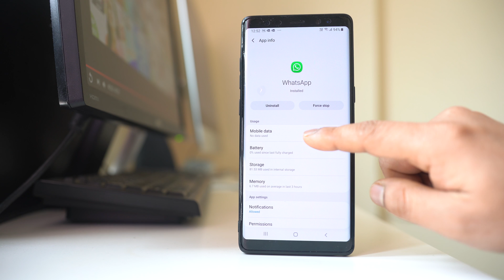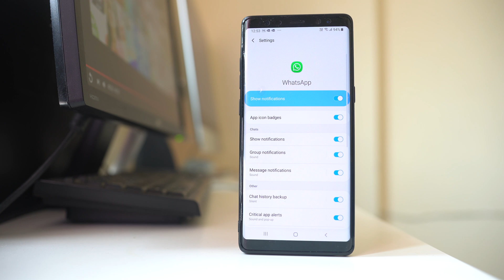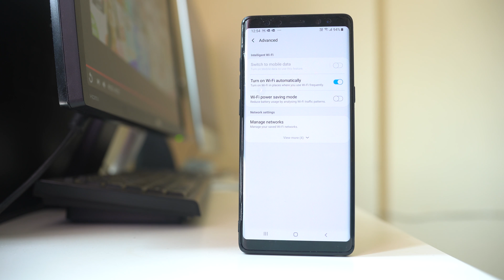Not receiving WhatsApp notification unless you open the app (WhatsApp messenger)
In this video today we will see why you are not receiving WhatsApp notification unless you open the app

This video also answers some of the queries such as:
No WhatsApp notification
WhatsApp notification not showing
WhatsApp notification but no message
WhatsApp notification sound not working Samsung
My WhatsApp notification is not showing

Generally when you receive a WhatsApp message, you should be able to hear the notification sound and you also will see the notification badge on the WhatsApp app that tells you how many messages you have received.

But if you can’t see the notification icon and when you open the application if you can see a new message then let us see how to fix the issue.

1. For this one we will go to “Settings” icon.
2. Scroll down and go to “Apps”.
3. Select “All” so that you can see all the apps that are installed in your device.
4. Scroll down and select “WhatsApp”.
5. Now if you are using mobile data then select “Mobile data”.
6. Make sure to enable “All background data usage” so that you will receive a notification even if the app is closed.
7. Let’s go back.
8. Select “Notifications”.
9. Make sure Show notifications is enabled
10. Also “App icon badges”, it is enabled.
11. Enable “Group notifications” so that you will hear notification about the message sent in a group.
12. Also enable “message notifications” so that you will hear notification sound when you receive a message.
13. Also you can do some additional troubleshooting things.
14. Let’s open the “Settings” app again.
15. Scroll down and select “Apps”.
16. Tap on the three dotted icons.
17. Select “Reset app preferences”.
18. This will remove all the restrictions that you have applied for the apps.
19. Select “Reset”.
20. Again let’s go to “Settings” app.
21. Select “Connections”.
22. Select “WiFi”.
23. Select three dotted icons.
24. Select “Advanced”.
25. Disable “WiFi power saving mode”.
26. Now this should fix the issue.